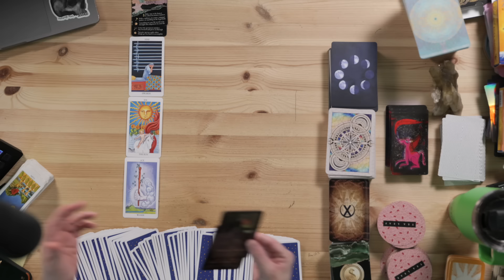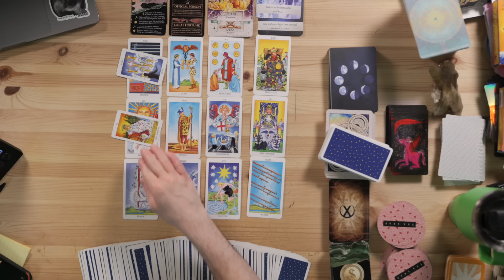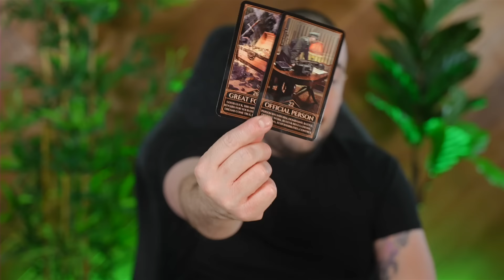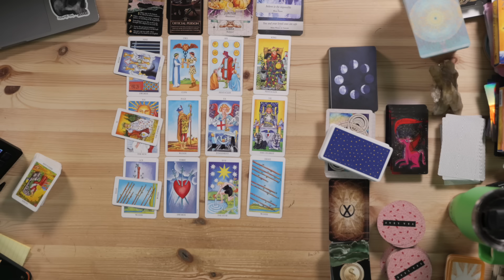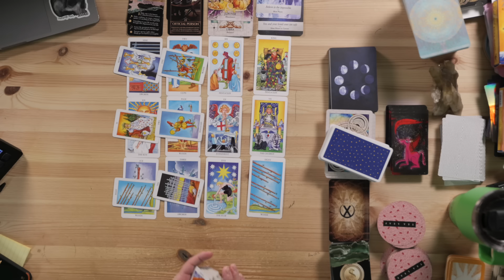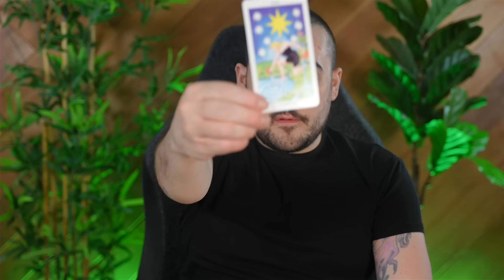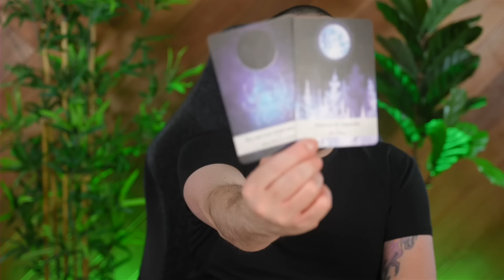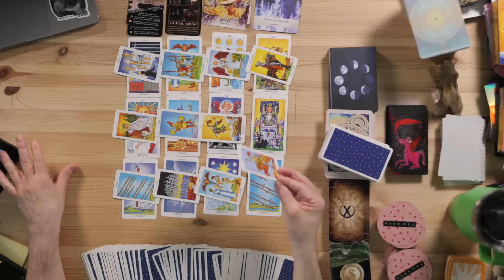Taurus I Would Listen To This If I Were You Taurus! May 2024